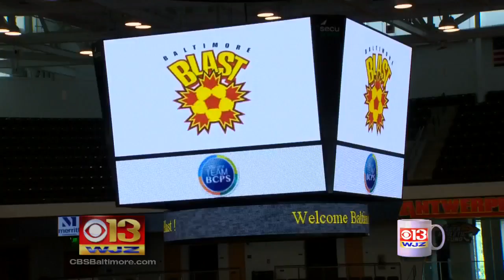Coffee With: Baltimore Blast Coach Danny Kelly And Forward Vini Dantas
Linh and Marty have Coffee With Baltimore Blast coach Danny Kelly And forward Vini Dantas.